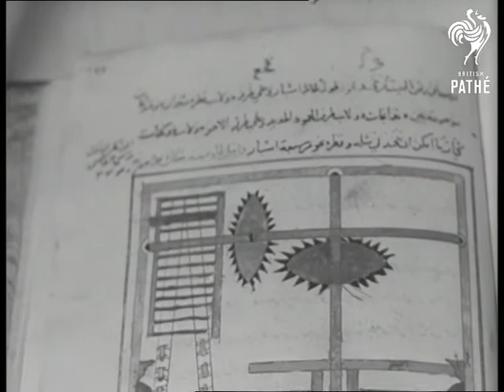State Visit Of President Bourguiba To The Netherlands. (1967)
Location: Holland / Netherlands

Story about President Habib Bourguiba of Tunisia arriving in Holland and meeting the Dutch Royal Family.

VS. Arrival at Amsterdam Airport of President Habib Bourguiba of Tunisia. He is greeted by Queen Juliana, Prince Bernhard of Holland and a Guard of Honour.

MS. The Queen and President riding in open coach through streets. VS. President Bourguiba laying wreath at National Memorial in Dam-square opposite the Royal Palace. With him is Dutch Prime Minister Mr. Cals and the Mayor of Amsterdam Mr. Van Hall.

GV. Shot of Amsterdam canal and pan up to University of Leiden. VS. President Bourguiba looking around University. He looks at some ancient books and writings of the Arabic Institute. The President is accompanied by Princess Margriet of Holland.

VS. The President again with the Princess in a small craft on a tour of Rotterdam Harbour. He waves at Dutch carrier, 'Karel Doorman'. (FG.)
 FILM ID:3168.07